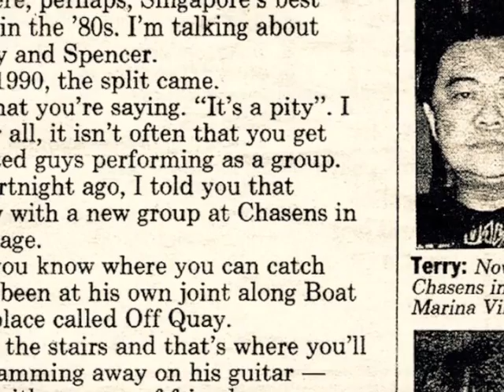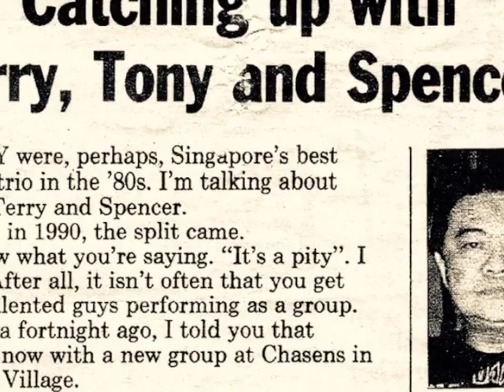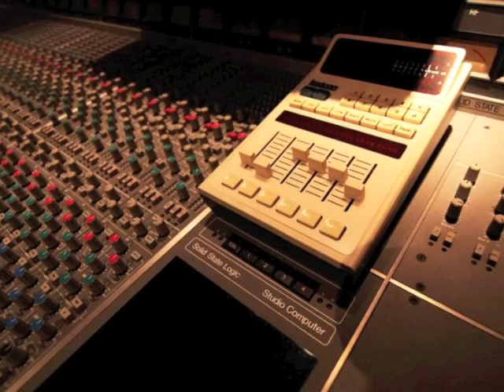Tony Terry Spencer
Tony Terry with Spencer - EMI
I Won't Move Over (1979)